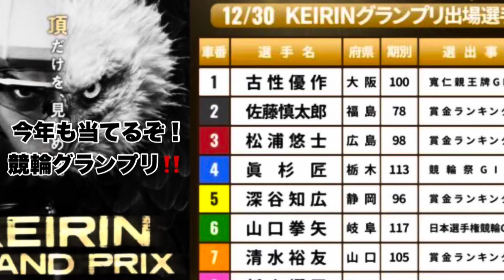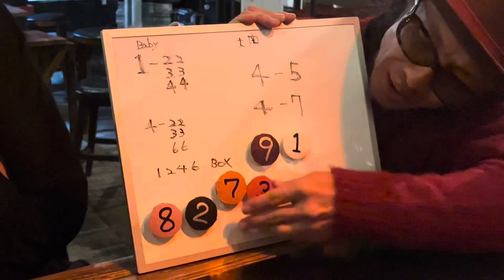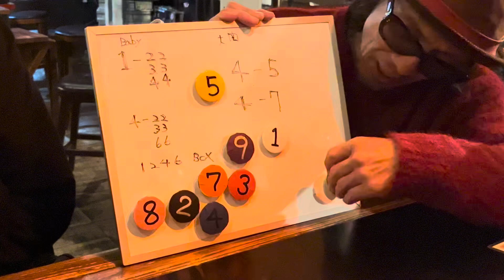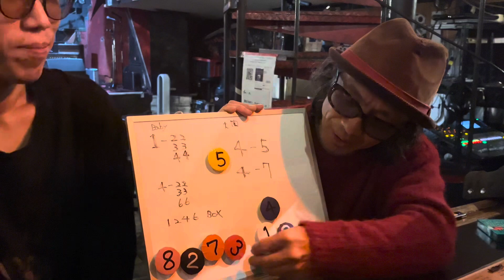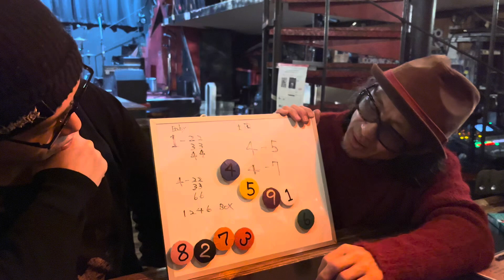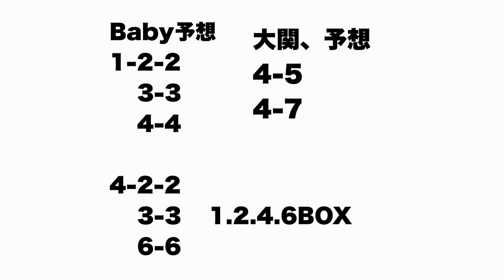競輪グランプリ2023 大予想！